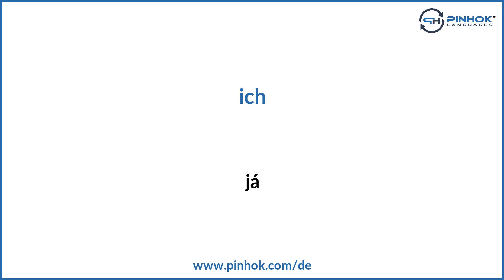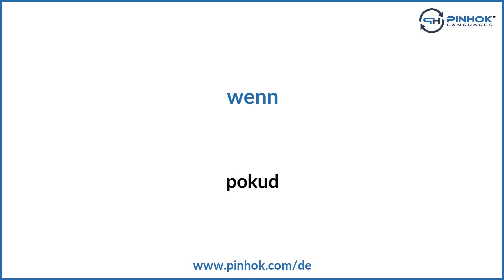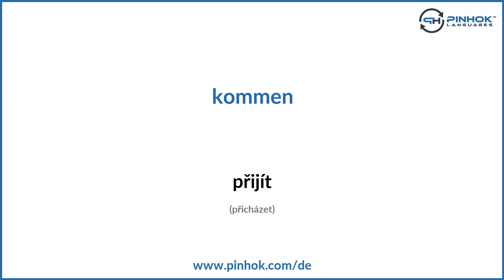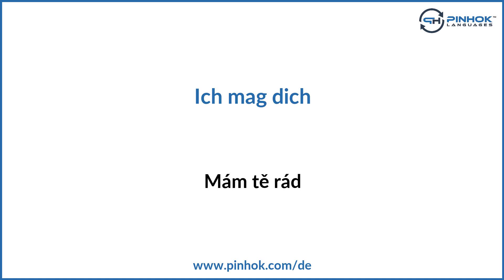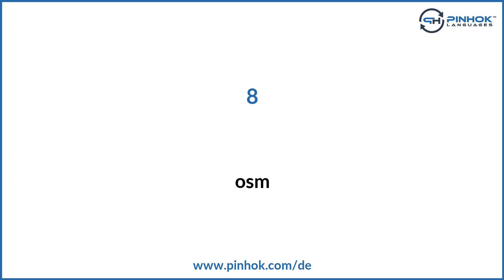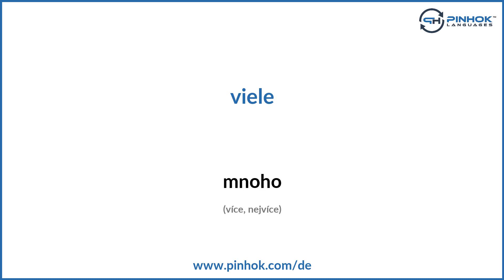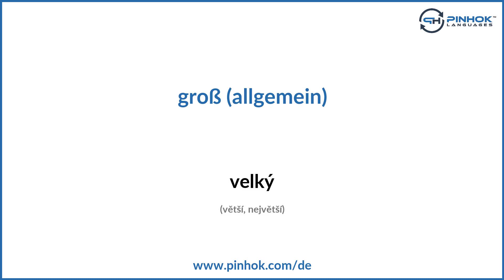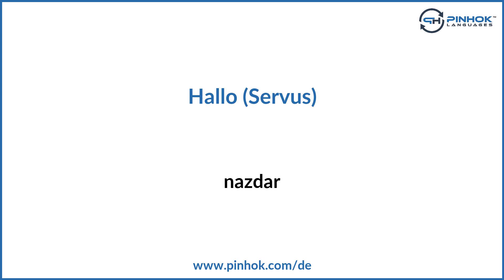100 Wichtige Tschechisch Vokabeln